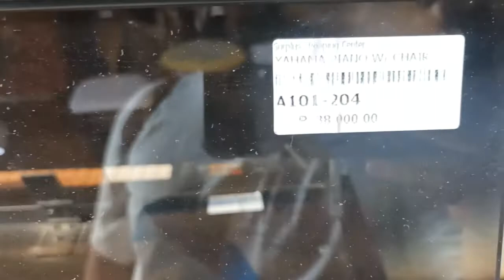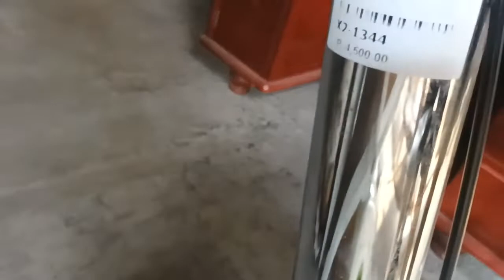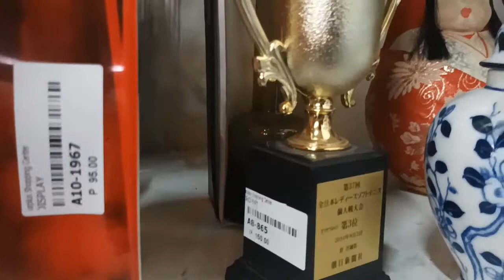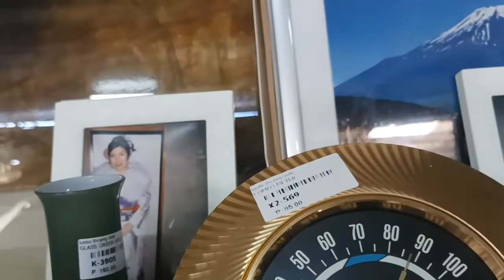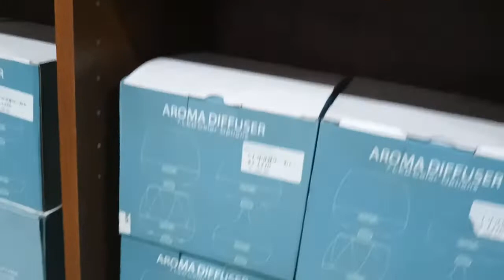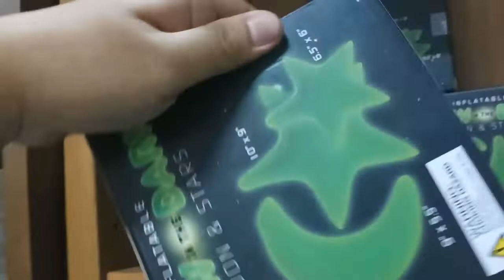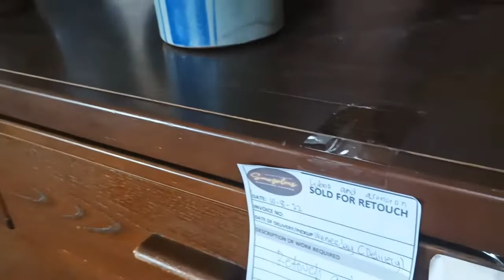PAYDAY SALE 20-30% DISCOUNT | FRESH FROM JAPAN AND EUROPE ANG MGA TINDA | SURPLUS SHOPPING CENTER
Surplus Shopping Center Japan and Europe
Address: Aria St., Sta Cecilia Village, Las Piñas